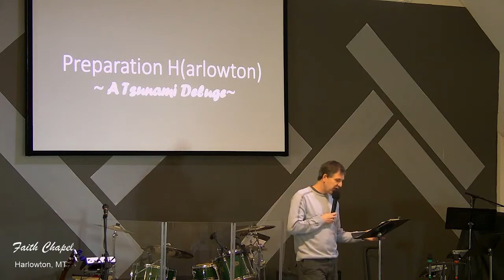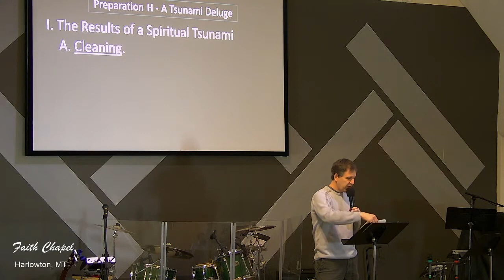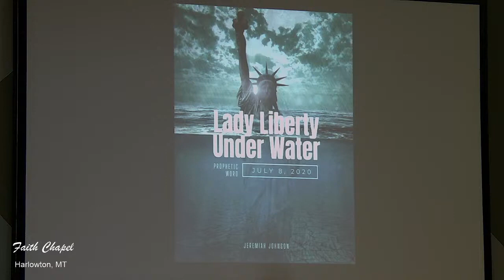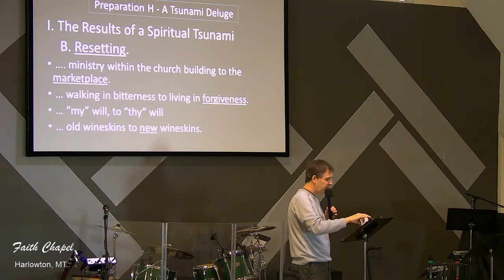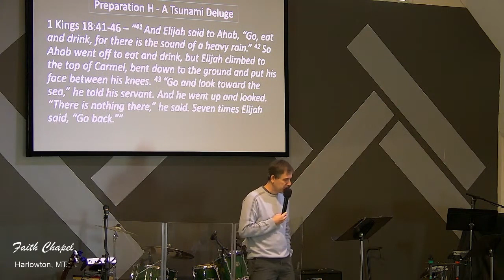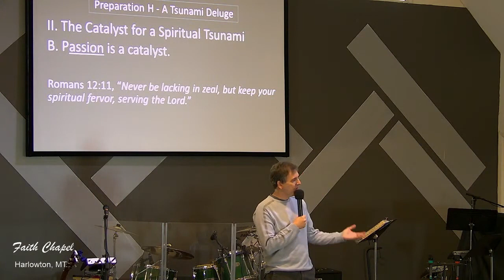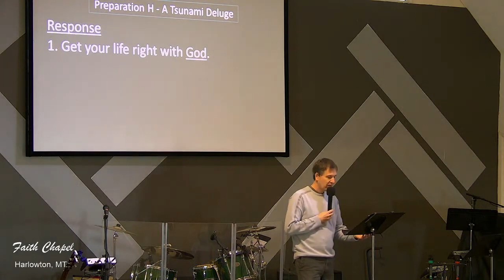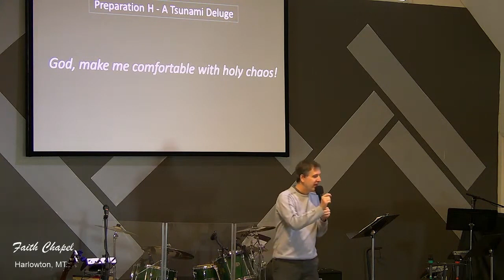10/25/2020 - Preparation H(arlowton) (Spiritual Tsunami) sermon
Harlowton Faith Chapel